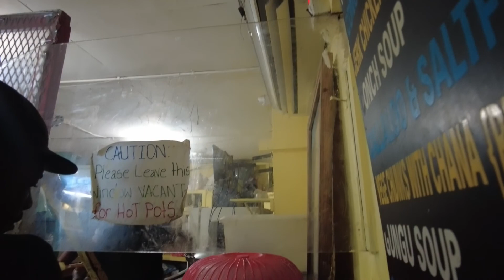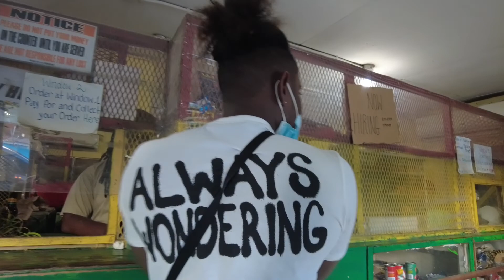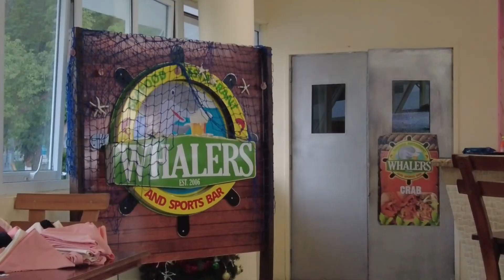JAMAICA HIDDEN BEAUTIES | RUNAWAY BAY | CALBY'S RIVER | OCHO RIOS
Hello guys I hope you enjoy this video. I visited  some beautiful places in Jamaica. Runaway bay, Priory, Ocho Rios and Calbys river.

*PLEASE TURN ON MY POST NOTIFICATIONS*

HOW TO WEAR A SCARF *5 WAYS TO STYLE A LOUIS VUITTON MONOGRAM CONFIDENTIAL BANDANA SCARF*